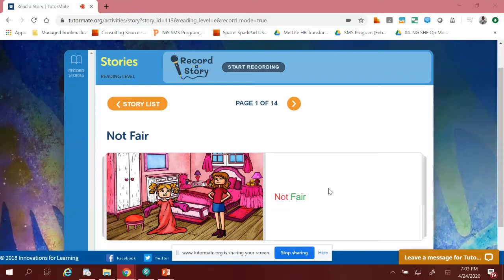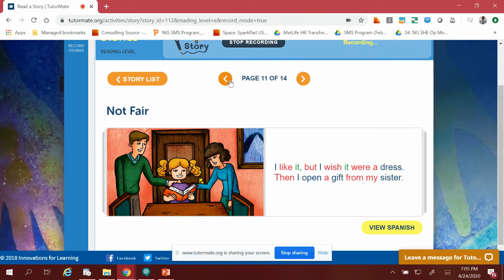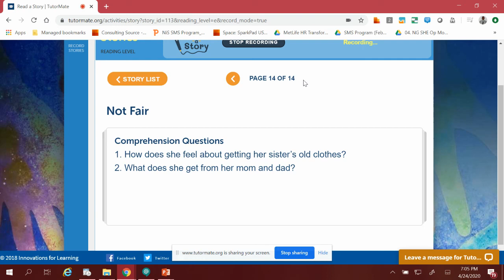Not Fair | Houston | Sinclair Elementary (241) | Pines | Maximiliano | PwC | Olumide